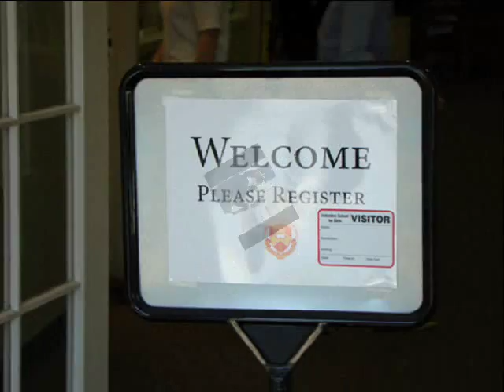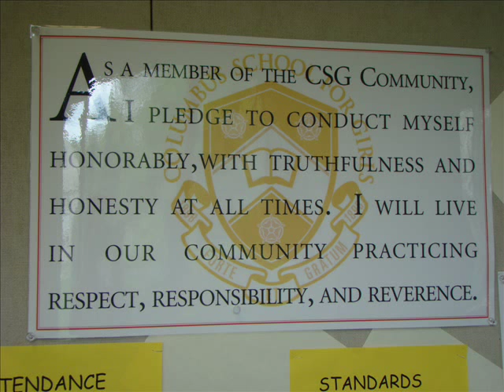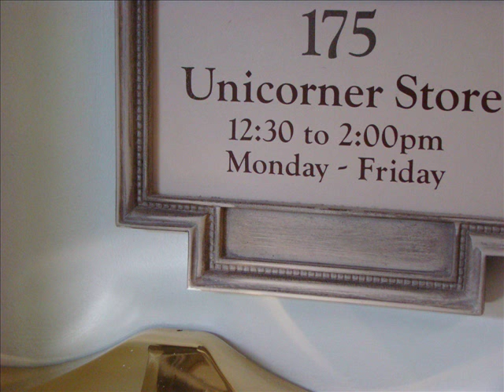True Life: I'm a sophomore at CSG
My friend and I made this for a movie making class at Columbus School for Girls. The idea is taken from the True Life series on MTV.

I'll Follow You Into The Dark - Death Cab For Cutie, Your Guardian Angel - The Red Jumpsuit Apparatus, Whistle For The Choir - The Fratellis, Love Today - Mika